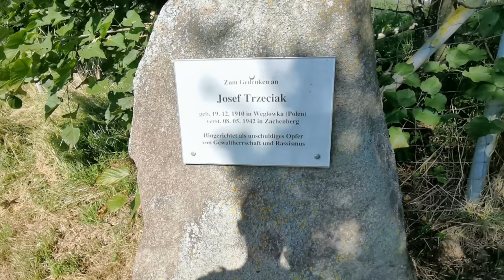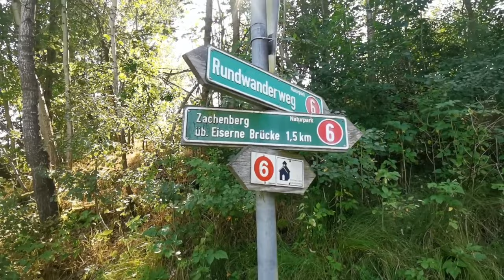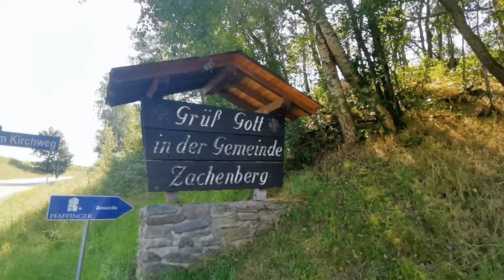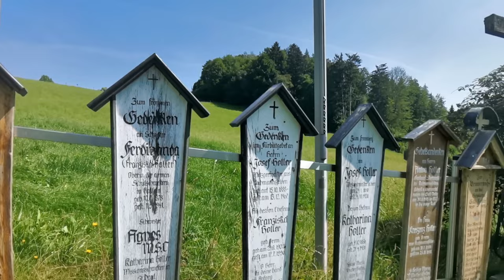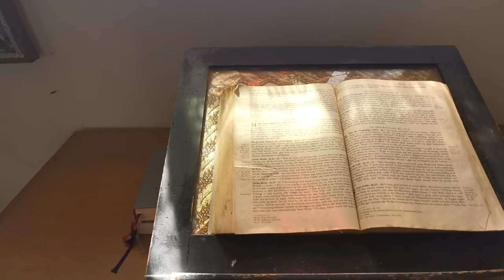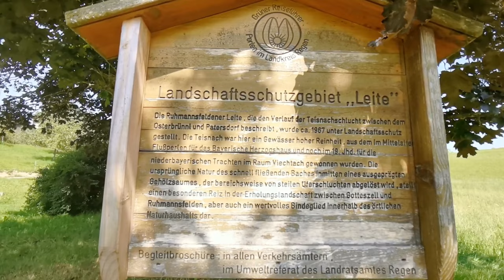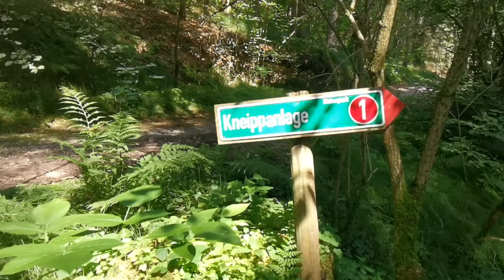Urlaub Bayerischer Wald - Doku Reihe Teil 6 | Wallfahrtskapelle Osterbrünnl - Eiserne Brücke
In meiner Doku Reihe gebe ich euch ein paar sehr schöne Eindrücke was man alles erleben kann wenn man seinen Urlaub im Bayerischen Wald plant.

Es gibt 6 Teile in dieser Serie | Urlaub Bayerischer Wald

Hier Teil 6 - Wallfahrtskapelle Osterbrünnl Ruhmannsfelden

Aufgenommen mit
Huawei P30 Smartphone

Oder einen nach unten wenn nicht 😉
Teilt es mit bekannten, Freunden und Familie ❤️ 🙏

Vielen Dank und viel Spaß mit dem Video.
Herzliche Grüße aus dem Spessart,
Flo ❤️ 🙏

I EAT NO MEAT . . . 🌱☀️👍🏻